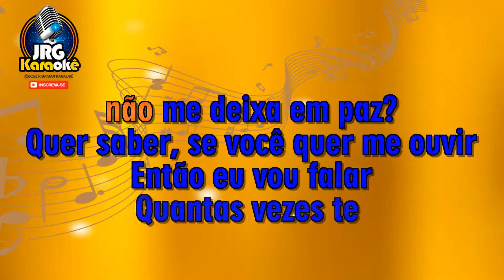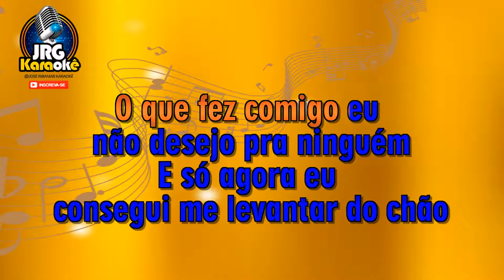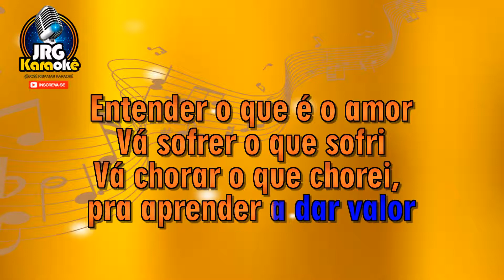gusttavo lima VA VIVER SUA VIDA ao vivo KARAOKE #4